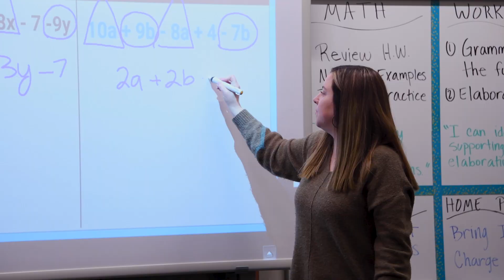Andrea Graydon - 2023 Employee Recognition